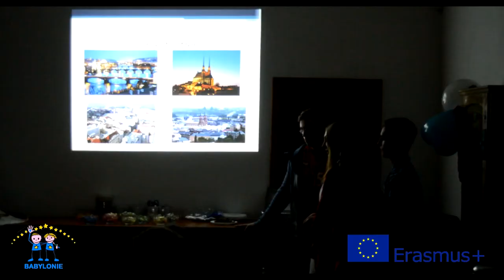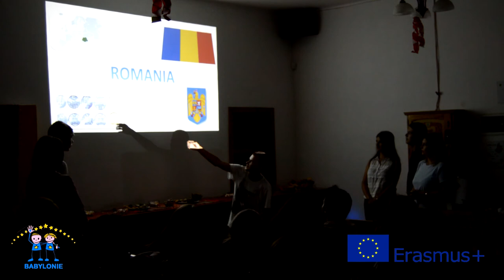Czech Eurocamp 2017 - Through your eyes